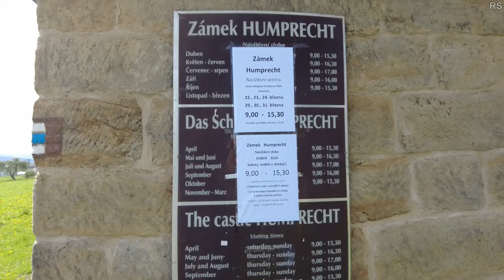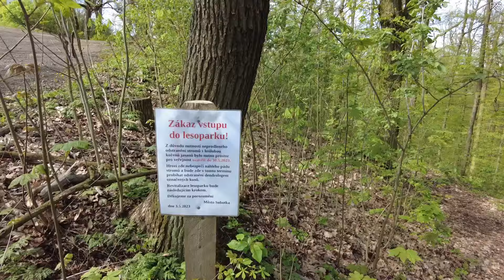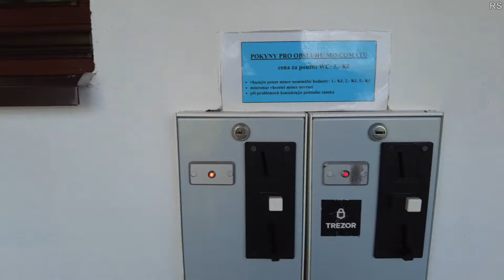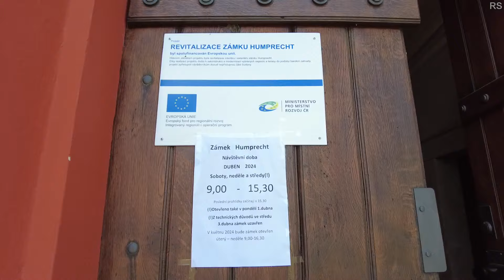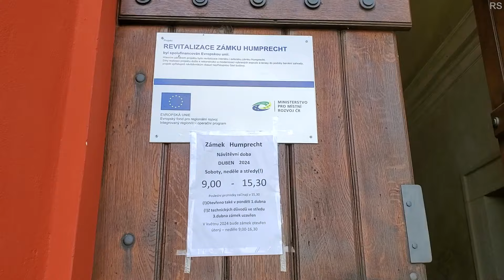Zámek Humprecht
Z dáli viditelný a svým tvarem zajímavý zámek Humprecht stojí na kopci Palánku u Sobotky. Největší zajímavostí zámku je zcela určitě 16 metrů vysoký sál s jedinečnou akustikou a 6-8vteřinovou několikanásobnou ozvěnou.
Málokterý zámek byl tak básníky opěvován jako Humprecht. Stojí na čedičovém vrchu nedaleko Sobotky na Jičínsku, má elipsovitý půdorys a projektoval ho známý pražský architekt italského původu Carlo Lurago jako volnou parafrázi na Galatskou věž v Istanbulu. V letech 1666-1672 dal zámek postavit známý barokní kavalír Jan Humprecht Černín z Chudenic, vyslanec v Benátkách, císařův dvořan a důvěrník.

Je to opravdu pozoruhodná stavba ozdobená tureckým půlměsícem, s unikátní hodovní síní vysokou 16 metrů. Vznikl tak akustický sál, který v Evropě nemá obdoby. Návštěvníci si mohou jeho šestinásobnou ozvěnu sami vyzkoušet. Interiéry zámku připomínají dobu, kdy je obývala rodina Černínů.

Zámecký okruh zahrnuje expozice v přízemí zámku s černou kuchyní a knihovnami, první poschodí s akustickou hodovní síní a místnostmi připomínající využití zámku rodinami Černínů a Netolických v 17. – 19. století. Prohlédnete si tak galerie, salónky a ložnice. 2. okruh nabízí tématické výstavy, v roce 2016 výstava k výročí dobudování železniční trati Mladá Boleslav – Stará Paka před 110 lety a výstava obrazů Člověk a příroda Vlasty Brožové.